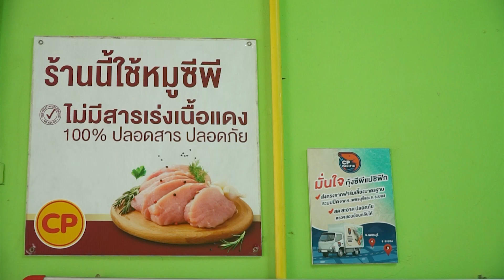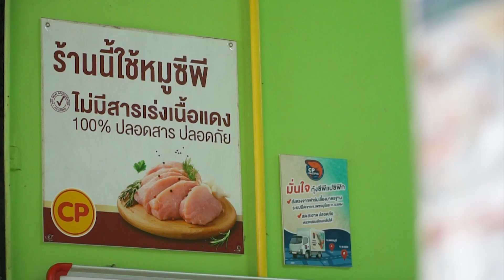ครัวขมิ้น : อาหารสดใหม่ รสชาติสั่งได้ดั่งใจ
ร้านอาหารตามสั่ง ที่สั่งได้ดั่งใจ ไม่ว่าจะเป็นรสชาติ เอาเยอะเอาน้อย หรือชอบทานแบบไหน สั่งได้เลย อาหารสดใหม่ทุกวัน ปรุงร้อนๆจานต่อจาน
พิกัด : ข้างศูนย์การค้า The Seasons Mall พหลโยธิน ซอย 1
ร้านเปิดทุกวัน เวลา 09:00–20:30 น.